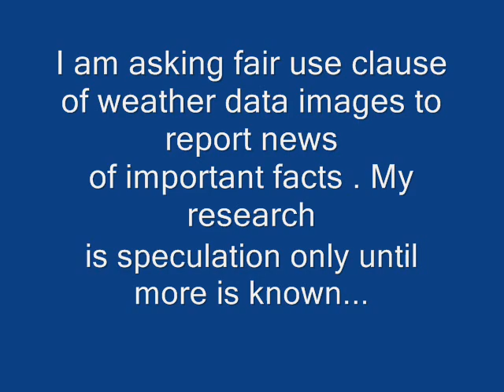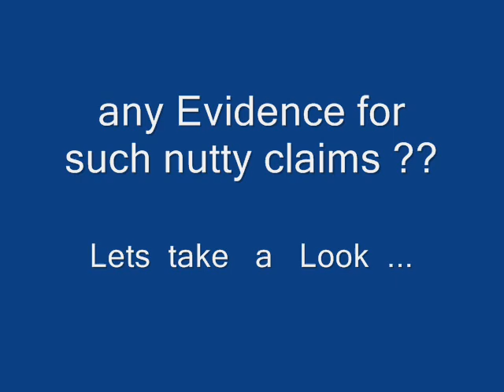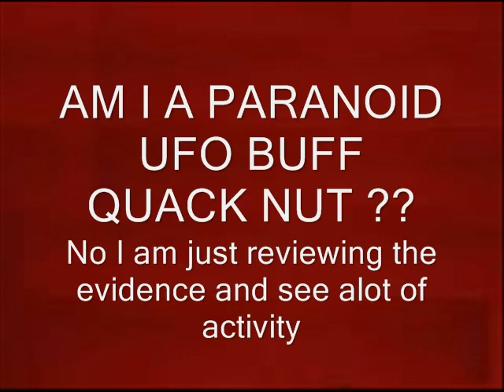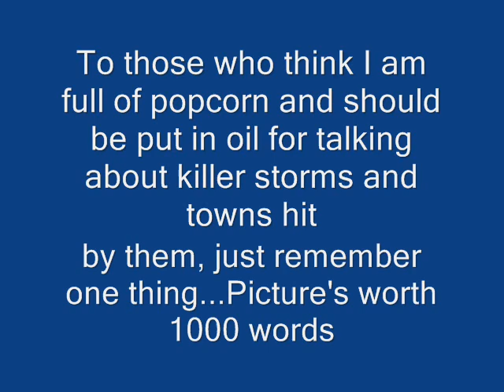KILLER STORMS and UFOs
KILLER STORMS and UFOs, a connection?